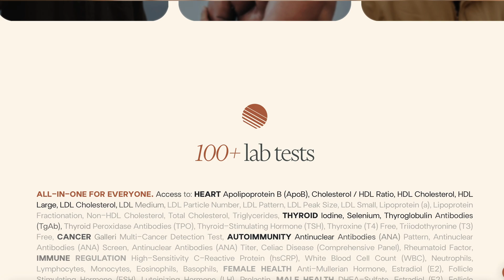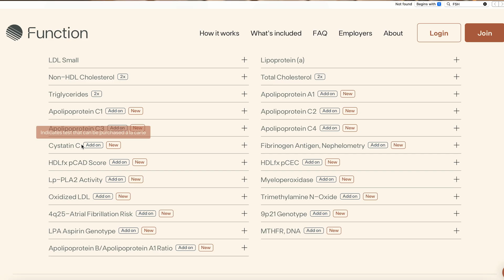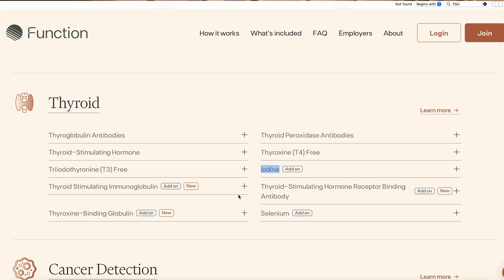Are Seed Oils Bad For Your Health? | Simon Hill | The Proof Clips EP #363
Seed oils are one of the most criticized ingredients in modern nutrition, but much of that criticism isn’t grounded in data. Let’s unpack why the long-term data on omega-6 fats tells a different story than the popular narrative.